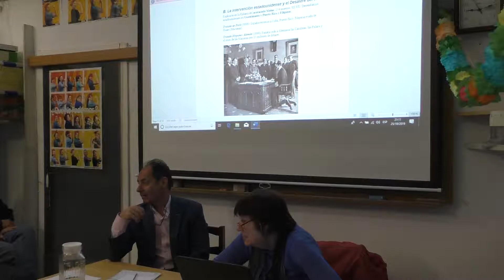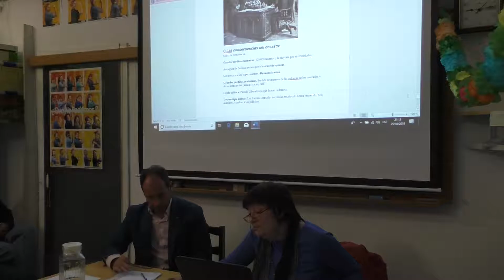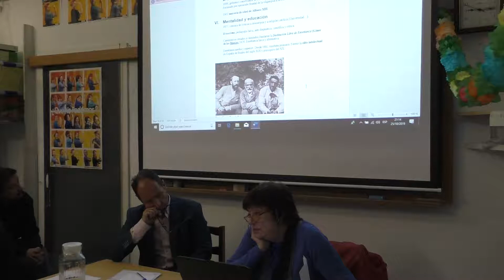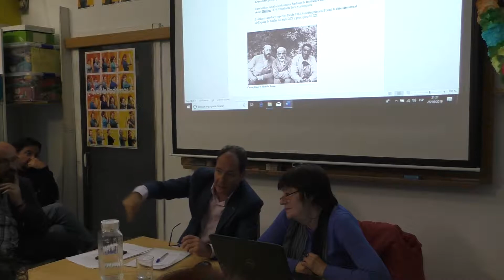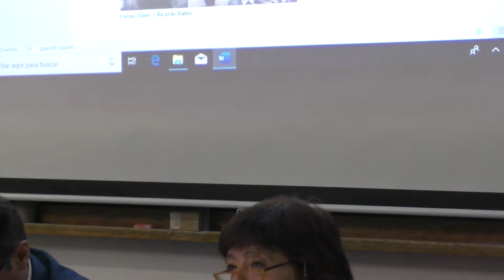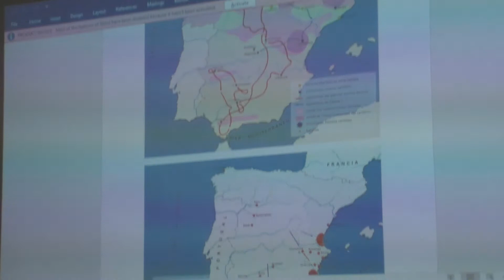De la 1ª restauración borbónica al fin del bipartidismo. Crisis de fin de Siglo (1874-1902). 4 de 5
Curso de Historia de la España Contemporánea en la Asociación Cultural Sol de la Conce por Elena Cabezalí García